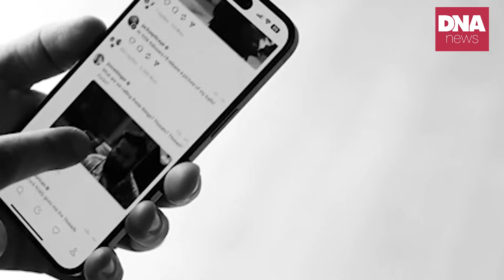27 വയസ്സ് തൊട്ട് 80 വയസ്സ് വരെ 20 പുരുഷന്മാർ... | dnanewsmalayalam